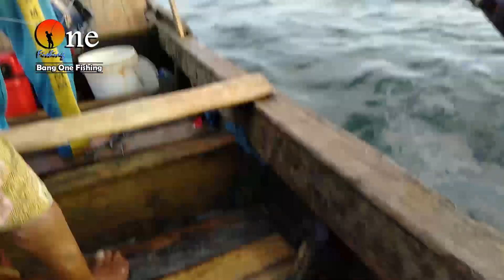Reel Cuma Diputar Saja - Bisa Dimakan TENGGIRI BESAR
hallo kawan smua, jumpa lagi @bangonefishing
ini cerita saat @bangonefishing mancing dengan tehnik troling dilaut.  Awalnya umpan dilempar dan ditarik seperti mancing casting. sebenarnya susah untuk melempar karna alat pancing yang digunakan untuk troling. tapi @bangonefishing mencoba melempar tarik melempar  tarik umpan troling yang digunakan,dan  tak sangka di umpan dimakan tenggiri besar. bersamaan dengan itupun kapten jon juga strek ikan tenggiri. semoga dapat menghibur kita semua
Salam sahabat semua